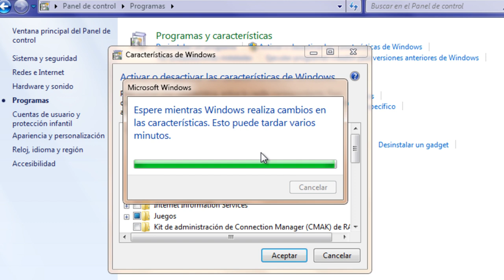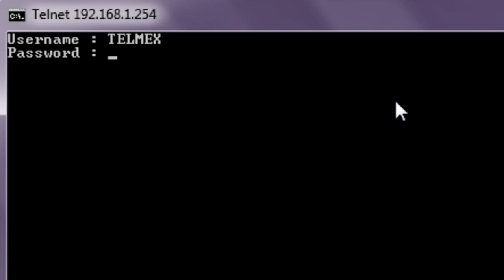Activar telnet en windows 7 / Enable telnet in windows 7.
Enable telnet in windows 7.
Activar TELNET en Windows 7